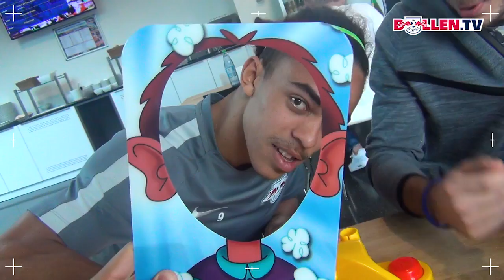RB Leipzig: Pie Face Duell mit Yussuf Poulsen und Marius Müller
RBL-Pie-Face-Duell mit  Yussuf Poulsen und Marius Müller